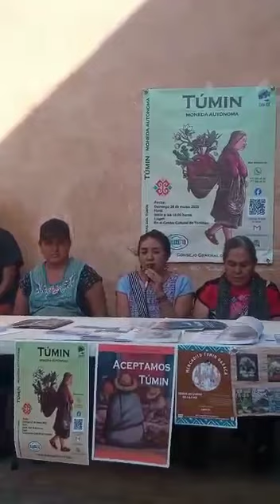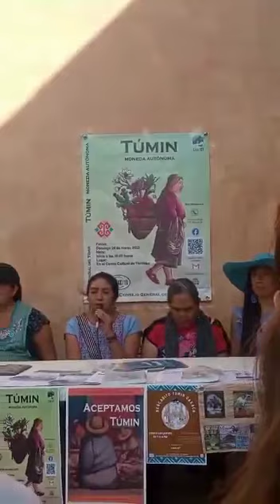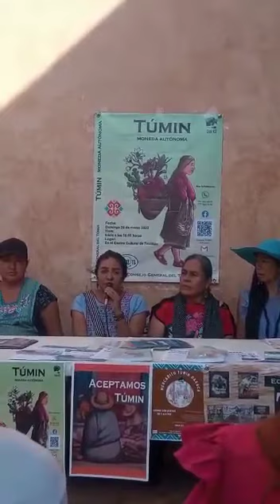Adriana, presentación nuevo libro Túmin en Teotitlán del Valle, Oaxaca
Túmin en Teotitlán del Valle.
Adriana Osorio creadora de "Casa KIT" y parte del comité organizador del "Primer Tianguis Tumista, 8-9 de agosto 2015" en Teotitlán del Valle,
durante la presentación del nuevo Libro sobre nuestro dinero comunitario y mercado alternativo: "Túmin, moneda autónoma", en la tarde del domingo 26 de marzo 2023, en el Centro Cultural y Comunitario de Teotitlán, en la plaza principal a un costado de la Presidencia.

El Túmin no busca sustituir el peso, ya que el uso del Túmin es complementario al uso del Pesos, sino quiere dar dignidad y promover a las ancestrales formas del convivir de las Culturas Originarias, como son: el trueque, el tequio, el fiar y hasta el regalar y compartir.
Tradiciones así importantes y útiles, que tenemos que mantener vivas, sobre todo en este momento de escasez de pesos, ya que a faltar no son los productos y ni las personas que quieran trabajar.

El Tumin es entonces mucho más de una moneda alternativa, sino un óptimo instrumento para reconstruir el tejido social y para estimular las personas a producir u ofrecer un producto o servicio a la Comunidad, siendo este, el único requisito para inscribirse gratuitamente en el "Mercado Alternativo Túmin" y recibir gratuitamente tus primeros 100 Túmin.
No te preocupes si todavía no puedes ofrecer un producto o servicio, tienes la posibilidad de conseguir Túmin, pidiéndolo de cambio en la compra a un socio Tumista, siendo el Tumin válido al portador.

Consideramos que es algo que merece ser más conocido sin quedarse en los muchos prejuicios que tiene la mayoría de las personas ...  ya que se trata de un proyecto autónomo y a beneficio directo de las Comunidades productoras.
Proyectos de dinero comunitario, entre los más exitosos de todo el continente americano, por la total gratuidad y por la posibilidad, con mínimo de 50 otros socios, de crear las regiones autónomas con sus propios Tumin regionales, válidos a nivel nacional.

Los tumistas presentes en la mesa: doña Aurora Bazan, Adriana Osorio, Rufina Ruiz, Bryan Gonzalez, Angelica Cruz, Mitzi Sanchez, Catarina Bautista, y Agustin Matadamas impulsados por nuestro Marco Turra.

TUMIN OAXACA

Viva la Comunidad Tumista: organizada, consciente y productora.

Viva los Pueblos Originarios

Viva el Túmin